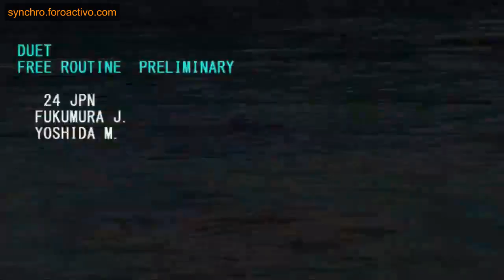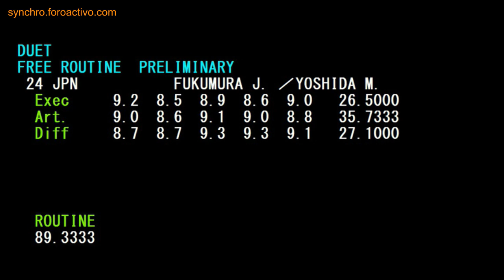Juka Fukumura/Megumu Yoshida (JPN) Duet Free Preliminary Japan Open 2018